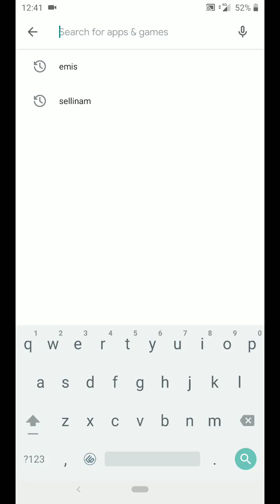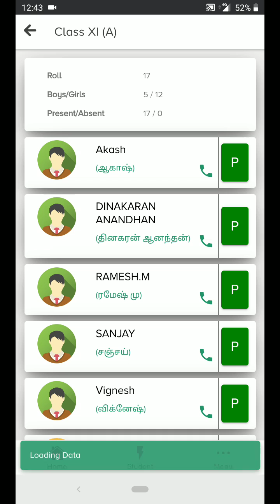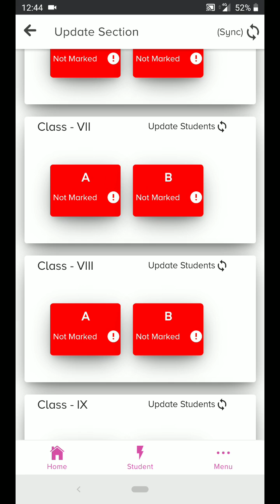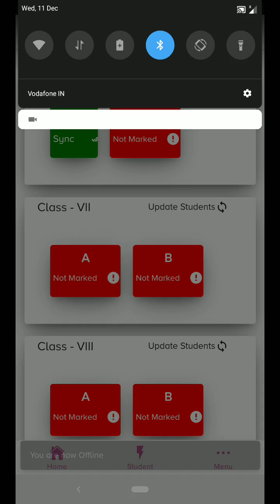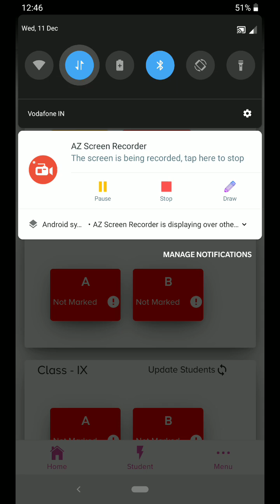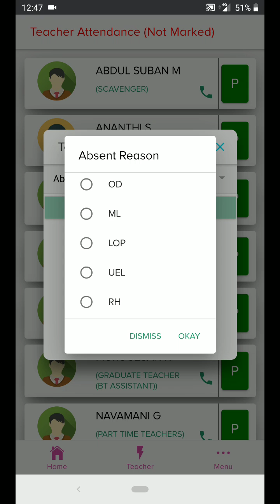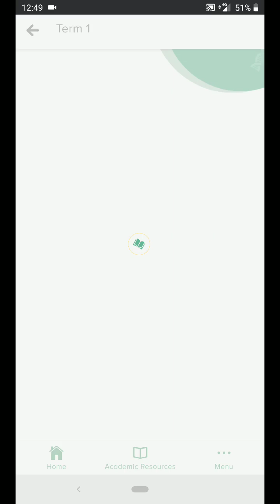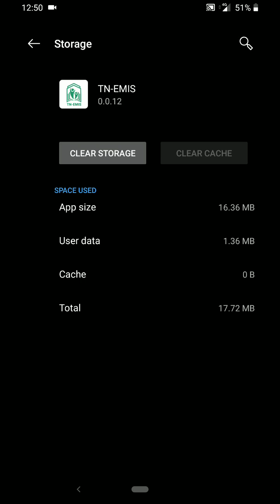TN - EMIS APP (0.0.12 UPDATE)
TN - EMIS APP (0.0.12 UPDATE) explanation video